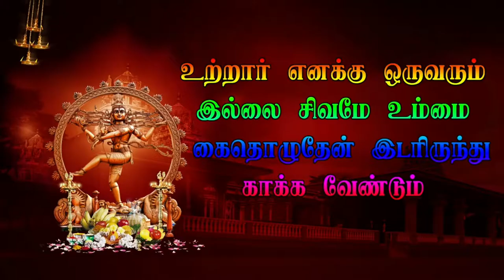Part 12 தக்ககன் பர்ணகவாதி குறும்பர்மடம் Veerapathira nadagam